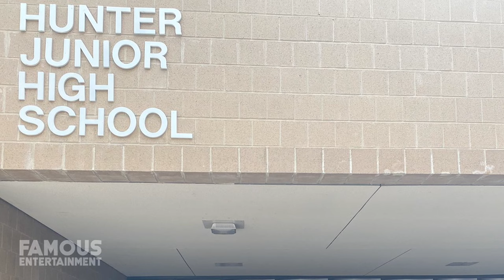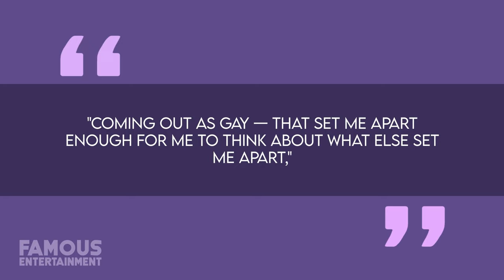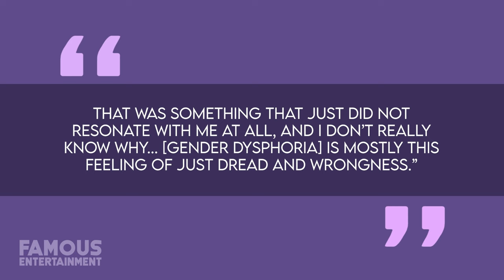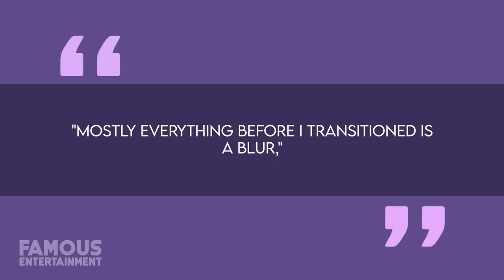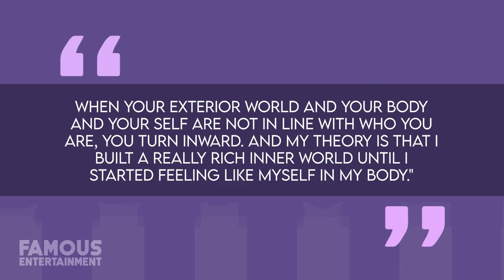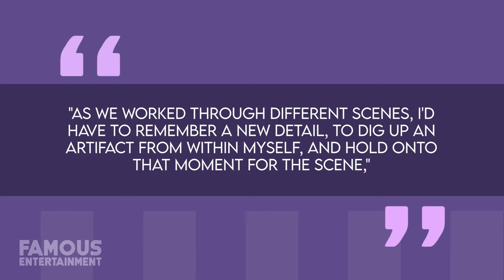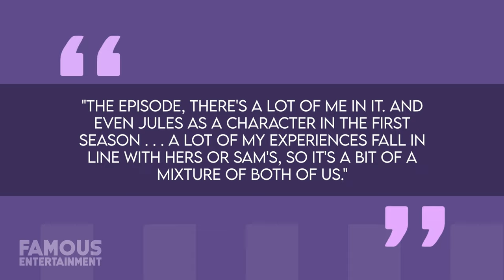Hunter Schafer | Before & After | Plastic Surgery Transformation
Most know Hunter Schafer from "Euphoria," in which she portrays Jules, a transgender girl trying to figure out who she is and how she fits into the world. In reality, Hunter has a story similar to Jules'. Recently, Hunter stunned on the red carpet for an Oscars party in a daring get up – consisting of not much else other than a feather covering her top half. As a trans woman whose rise to fame was linked to her gender identity Hunter is no stranger to having her body judged constantly online. The comment sections on her Instagram posts often turn into forums where followers dare to ask intimate questions about the trans experience or Hunter’s womanhood. But either way, we can’t deny that Hunter’s beauty has been turning heads and this Oscars look is just one example, so let’s look at Hunter’s before and after transformation over the years.